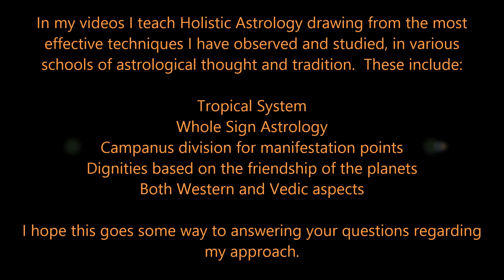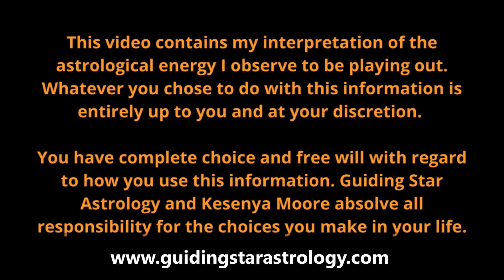The Sun in Virgo & the Sun in the Sixth House - SPRING ASTROLOGY SERIES - SUN THROUGH THE ZODIAC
DID YOU KNOW I offer 7 different personal readings to help you grow the life you'll love to live, through the use of astrology? Go to

to book your personal reading with me today!

PHOTOGRAPHY BY:
Joel Bramley